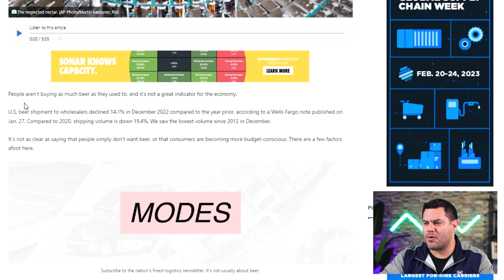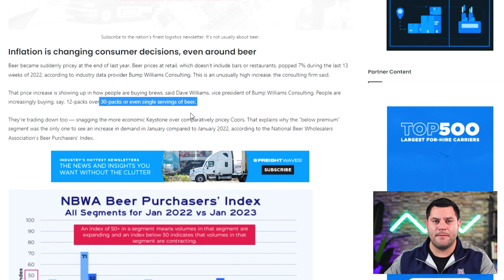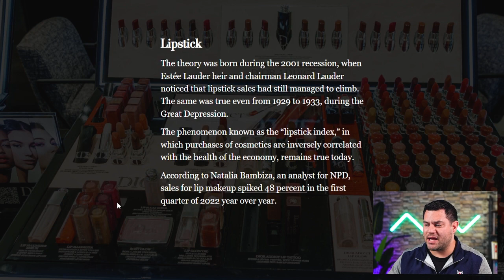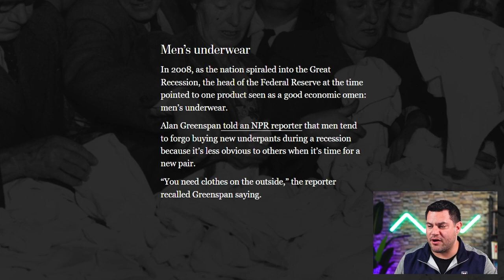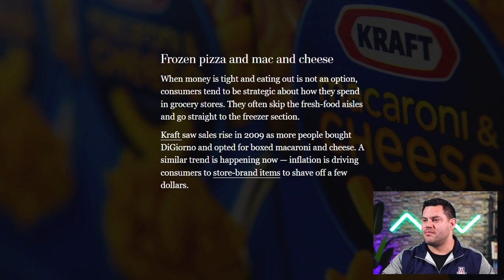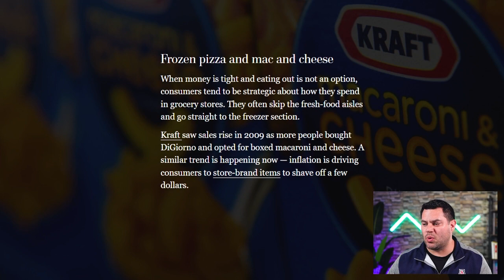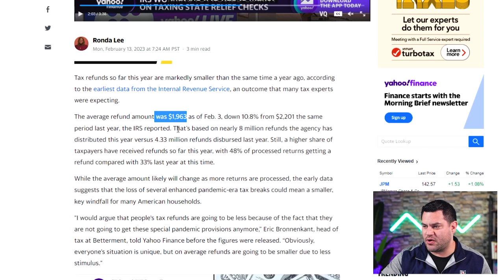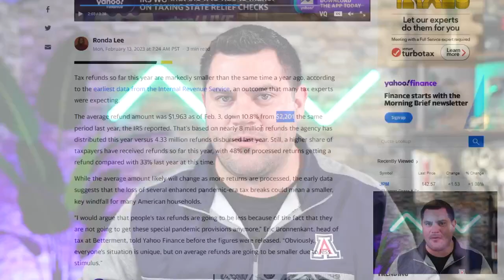The PANIC Has Set In | The UNTHINKABLE Is About To Happen